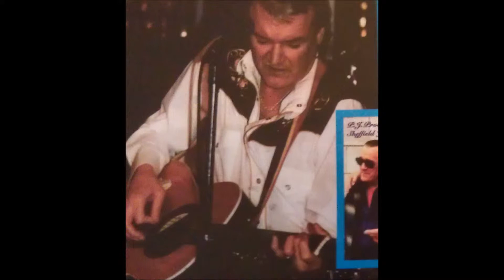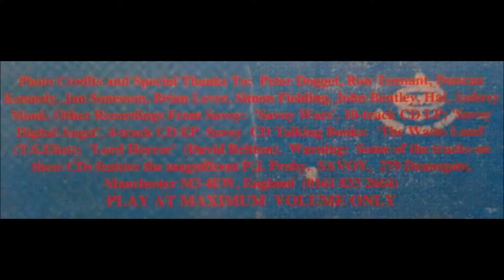PJ Proby Heroes